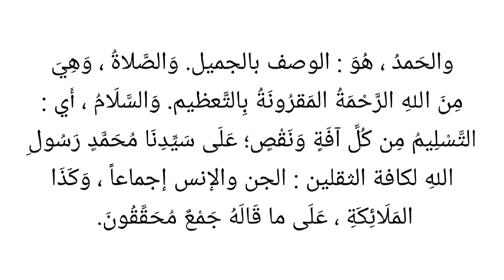ഫത്ഹുൽ മുഈൻ / സുഹൈൽ ബാഖവി കുമരംപുത്തൂർ/ SUHAIL BAQAVI KUMARAMPUTHOOR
ഫത്ഹുൽ മുഈൻ (കർമ്മ ശാസ്ത്രം)

ക്ലാസ്സ്  :  7

ദർസിൽ ഒതുന്ന കിതാബുകളുടെ സബ്ഖുകൾ വീട്ടിലിരിന്ന് പഠിക്കാം.

(മീസാൻ മുതൽ ബുഖാരി വരെ)

സബ്ഖുകൾ ലഭിക്കുന്നതിന് ഈ ചാനൽ സ്ബ്സ്ക്രൈബ് ചെയ്യുക, ബെൽ ഐക്കൺ അമർത്തുക.

🔵 ഫത്ഹുൽ മുഈൻ്റെ മുഴുവൻ ക്ലാസ്സുകളും ലഭിക്കാൻ.

🔵 മീസാൻ മുതൽ ബുഖാരി വരെ മുഴുവൻ ക്ലാസ്സുകളും ലഭിക്കാൻ.

🔵 ഞങ്ങളുടെ മുഴുവൻ സബ്ഖുകളും ദിവസവും ലഭിക്കാൻ വാട്സ്ആപ്പ് ഗ്രൂപ്പ് 3️⃣ ൽ ചേരാം...

ഉസ്താദ് സുഹൈൽ ബാഖവി
            കുമരംപുത്തൂർ